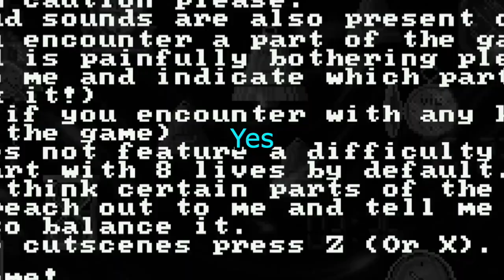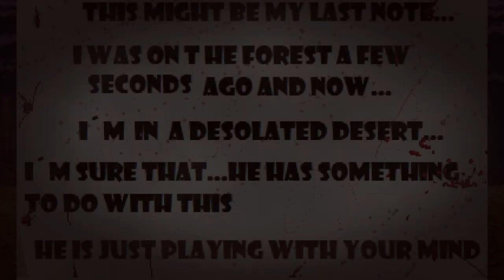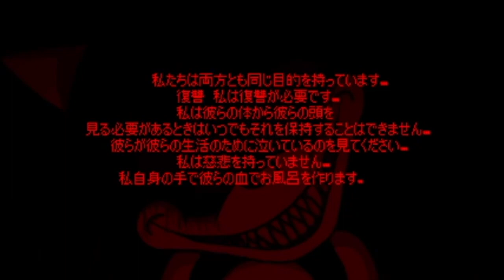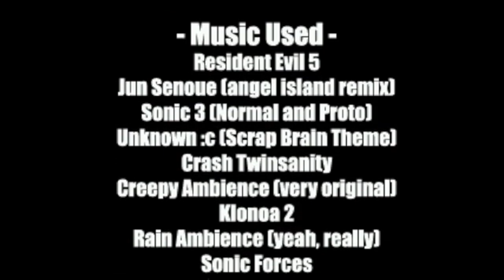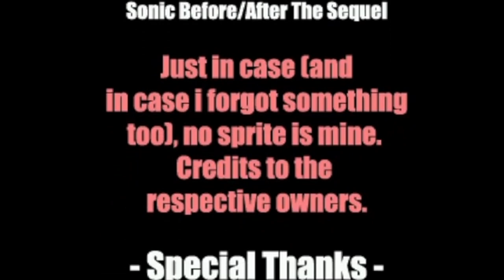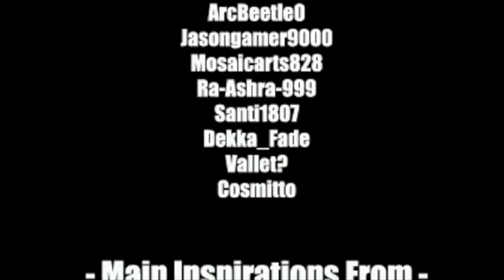ONE OF THE GREATEST SONIC.EXE GAMES I'VE EVER PLAYED Sonic.exe The Destiny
This game had been on my radar for a while after I saw SunFIRE play it and continuously made videos on it so I had to finally come around to play it and I did not expect this game to be as AWESOME as it is! Join me as I go through my first ending in this game. That ending being the Sacrifice Ending!